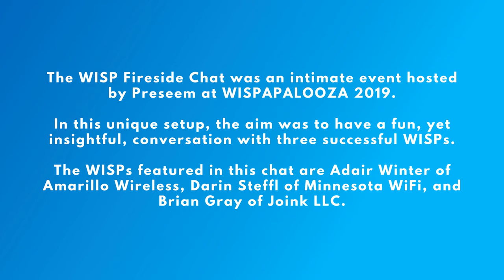Successful WISPs Explain Their Business and Tower Strategies | WISP Fireside Chat Part 1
WISP industry veterans Adair Winter, Darin Steffl, and Brian Gray discuss what makes their fixed wireless businesses unique, while also providing insight into whether they choose to build or rent tower space when growing their businesses!

If you enjoyed this video, don't forget to hit the "like" button!

Developed exclusively for WISPs, Preseem is a one-of-a-kind networking solution that helps to find & fix Quality of Experience (QoE) issues across towers, access points, and subscribers. for more information or a free 30-day trial.